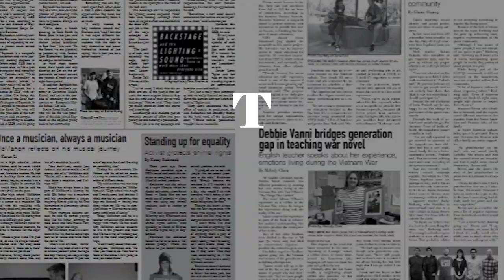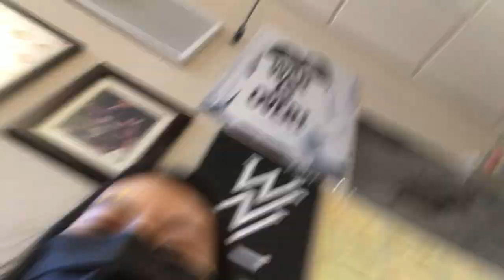Fremont Firebirds for a day (my IDC experience)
The IDC program allows students from four FUHSD schools to experience a day at a different school by shadowing students of that school. Join me as I document my day as a Fremont firebird!

Produced by Erin Loh